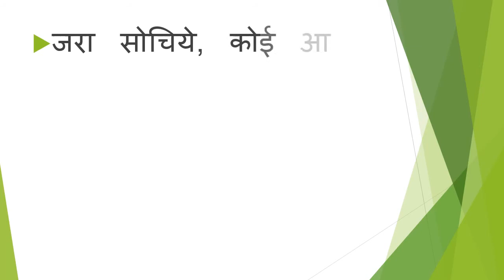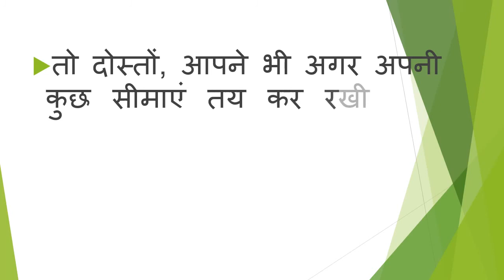Copy of 5 हाथी की कहानी Improved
This is an inspirational story. Everyone must watch to retrieve their real 'you'.